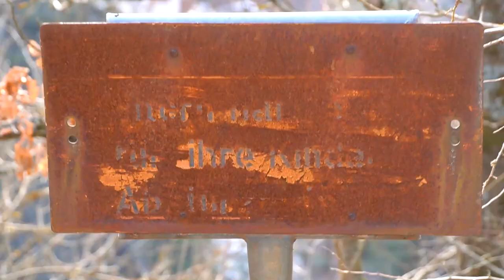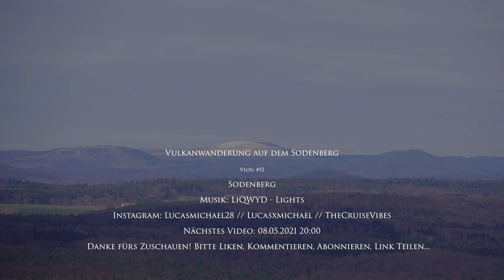VULKANWANDERUNG auf dem Sodenberg | Vlog 492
Vlog 492: Der Sodenberg ist ein ehemaliger Vulkan und liegt am Rande der Rhön an der fränkischen Saale. Auf dem Berg befindet sich ein ehemaliger Steinbruch, dessen Überreste heute noch sichtbar sind.

Camera gear:
Vlogs: Sony Alpha 6400, GoPro Hero7 Black
Photography: Sony A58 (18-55; 70-300)
Cut: Adobe Premiere Pro CC 2021